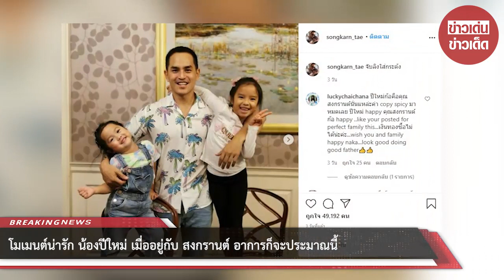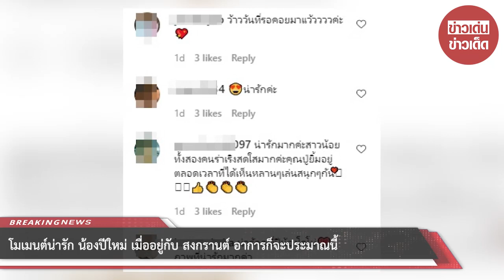โมเมนต์น่ารัก น้องปีใหม่ เมื่ออยู่กับ สงกรานต์ อาการก็จะประมาณนี้